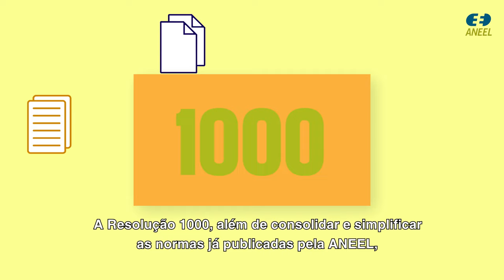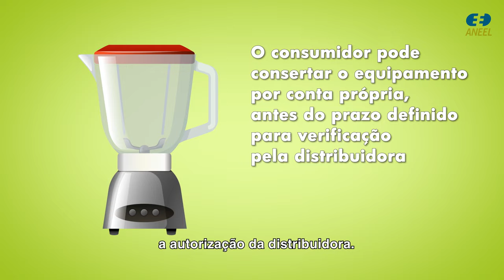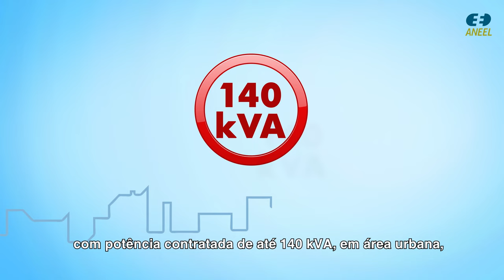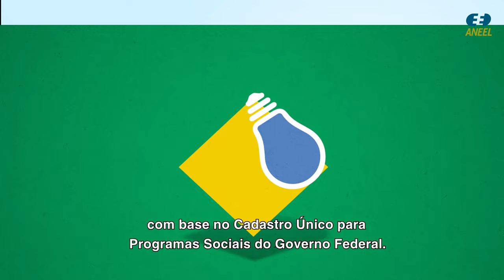Resolução 1000: Conheça as principais mudanças nos direitos e deveres dos consumidores de energia!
Conheça a Resolução n° 1.000/2021 da ANEEL, que consolida as principais regras para a prestação do serviço público de distribuição de energia elétrica. Tudo em um só lugar, para facilitar!